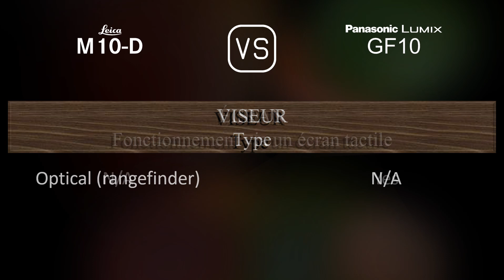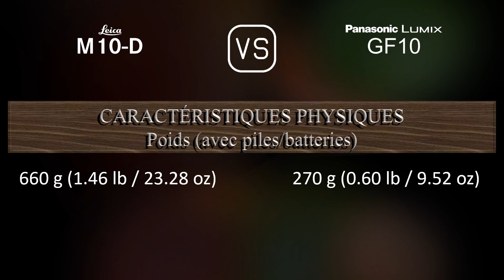Leica M10-D vs. Panasonic Lumix GF10: Une Comparaison de Caractéristiques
Cette vidéo fournit un aperçu des fonctionnalités du Leica M10-D et du Panasonic Lumix GF10 dans une comparaison de caractéristiques (comparison of specifications).

00:25 LANCEMENT
00:33 BOÎTIER
00:40 CAPTEUR D'IMAGE
01:01 IMAGE
01:16 OPTIQUE ET MISE AU POINT
01:41 ÉCRAN
01:58 VISEUR
02:05 FONCTIONNALITÉS PHOTOGRAPHIQUES
02:59 FONCTIONNALITÉS VIDÉOGRAPHIQUES
03:13 STOCKAGE
03:17 CONNECTIVITÉ
03:42 CARACTÉRISTIQUES PHYSIQUES
04:00 AUTRES CARACTÉRISTIQUES